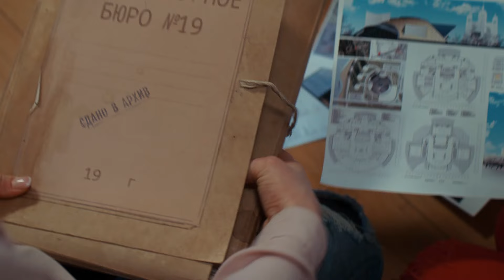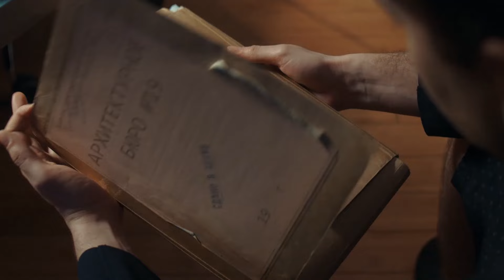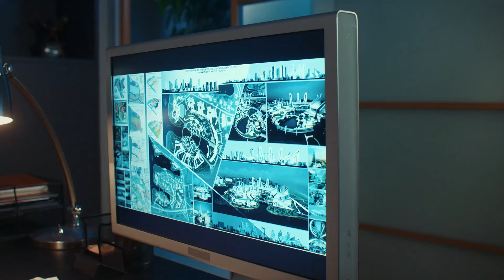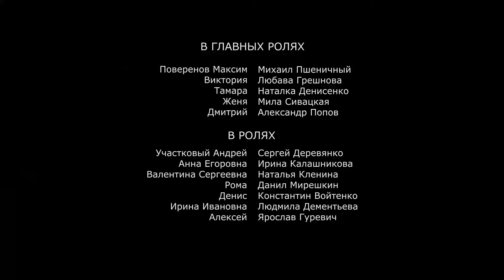ज़ख़्मी दिल | The Wounded Heart | EP 04